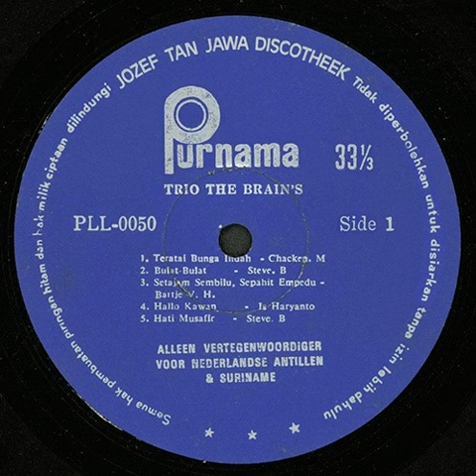Setajam Sembilu, Sepahit Empedu - Trio The Brain's